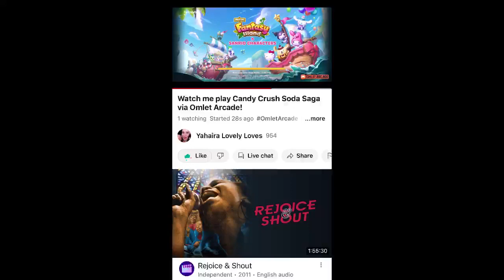How to BEAT Level 38 on Merge Kuya Island